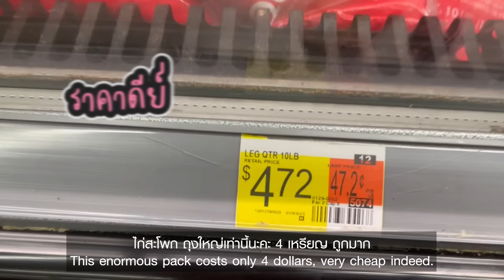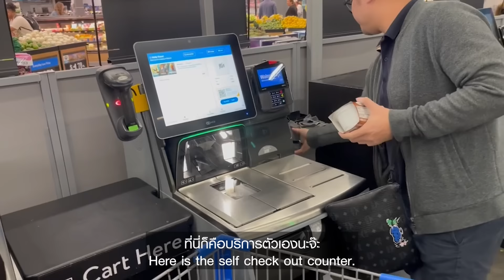Vlog “ไปดิ” ep.4 ไมค์ปุ๊กลุก บุกทะเลไมอามี่ งานนี้มีคนโชว์หุ่น !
ทะเลไมอามี่ที่คุณไมค์ใฝ่ฝัน เพราะดูหนังมาหลายเรื่องก็ต้องมาถ่ายที่นี่ อยากมาให้เห็นกับตา มาดูกันว่าทะเลจะสวยแค่ไหนน้าาา